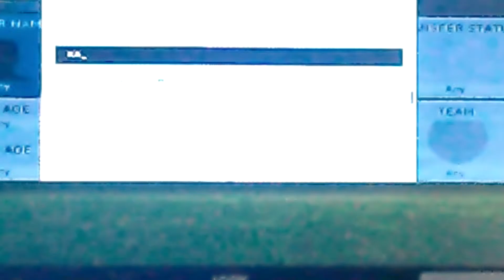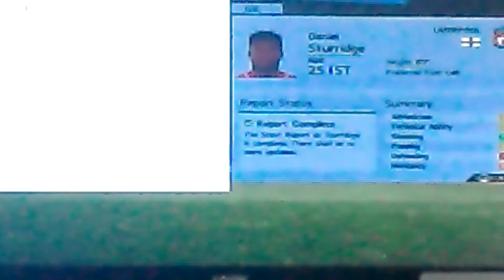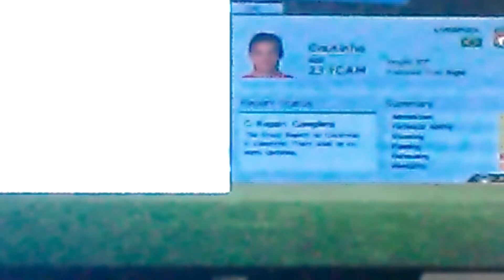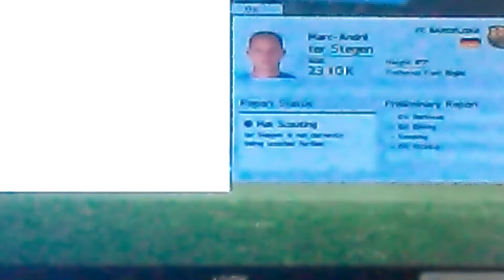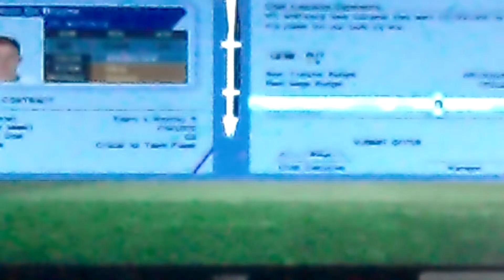Fifa career 1